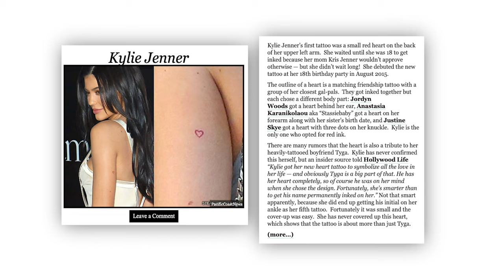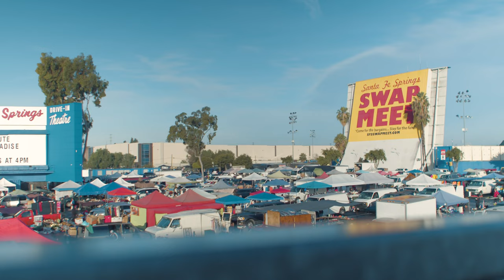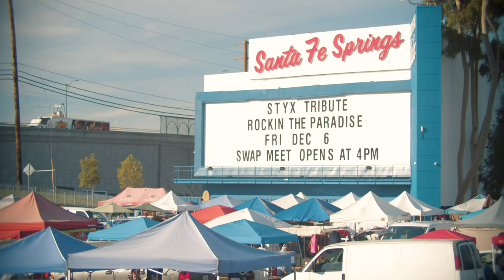Tattoos, Mariachi + Kylie Jenner | Artist Profile: Rafael Valdez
What do tattoos, mariachi, and scrap metal have in common?  Think + Ink presents TATTOO ARTIST PROFILE:  Rafael Valdez in Los Angeles, CA. Today we get to hear from world renowned and a-list celebrity tattoo artist, Rafael Valdez who shares his unlikely journey to becoming one of the most sought-after tattoo artists amongst the biggest names in music and show business. After immigrating with his family from Mexico at the tender age of 10, Rafael has become a jet-setting entrepreneur and rightfully one of the most respected artists in the tattoo world.